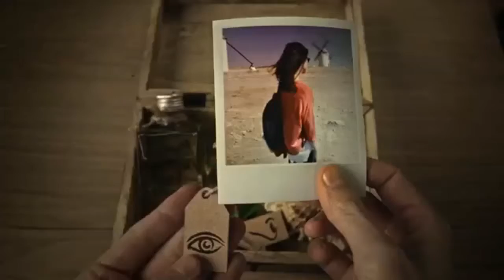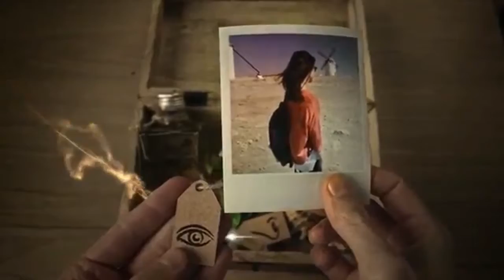DIARIO DE TURISMO con Francisco Simone 5-2-2020